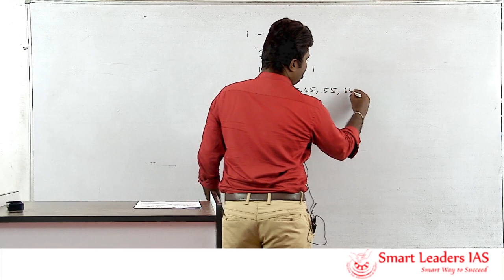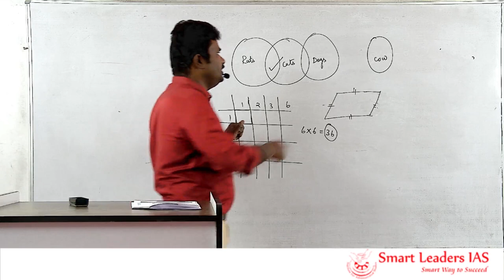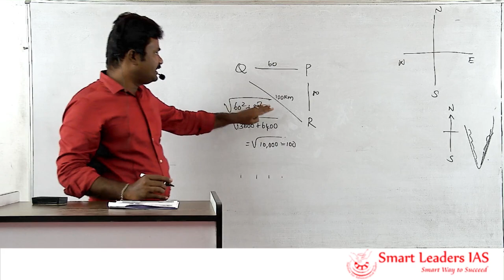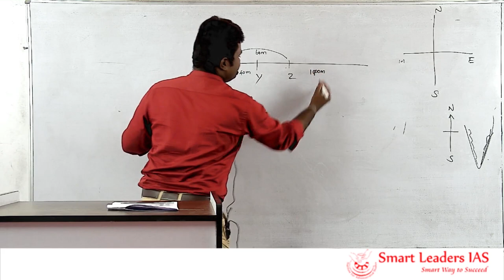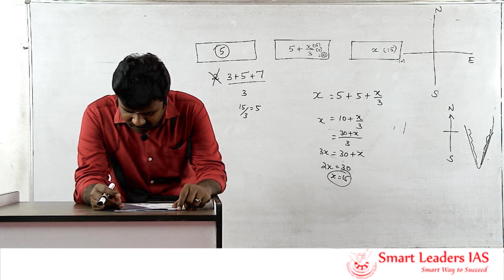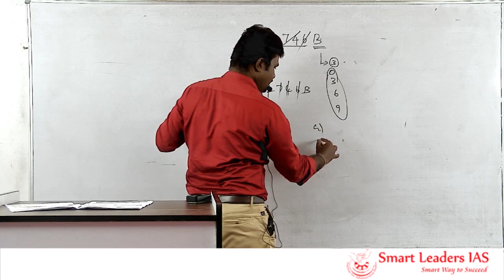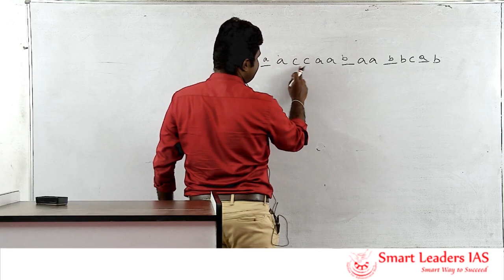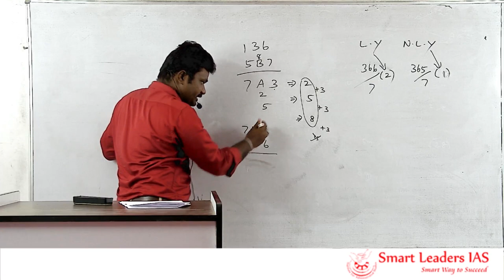CSAT Previous Year Question - 2019 | Shortcut Method | Mr.S.Saravanan, Smart Leaders IAS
Presenter: Mr.S.Saravanan
Topic(s): CSAT - 2019